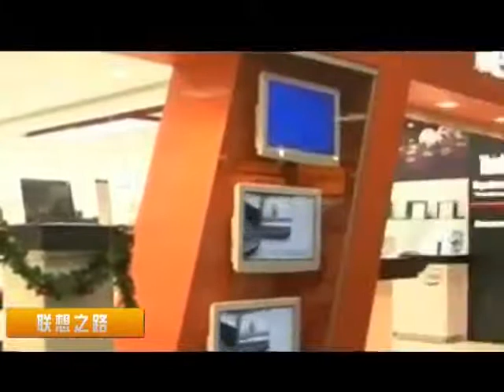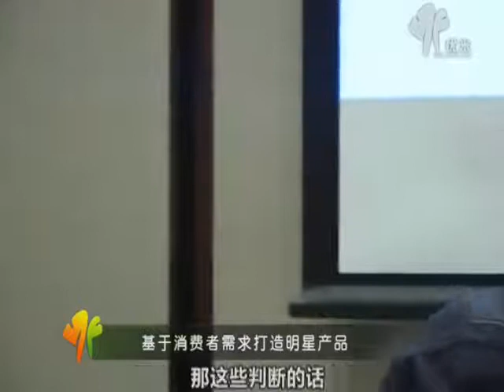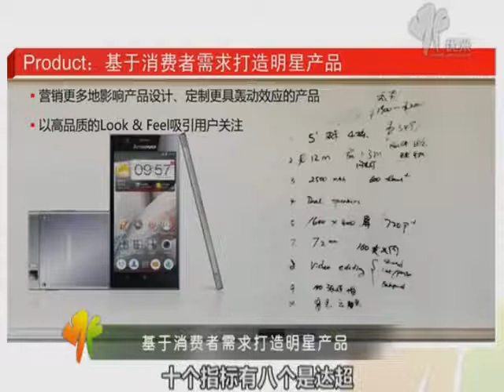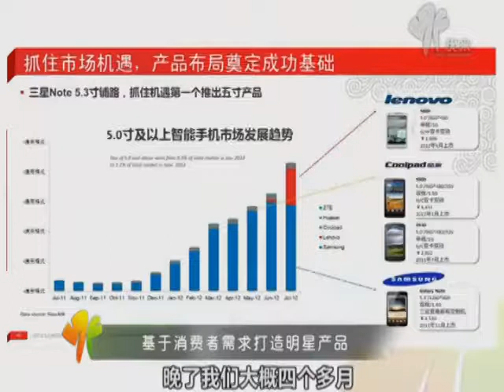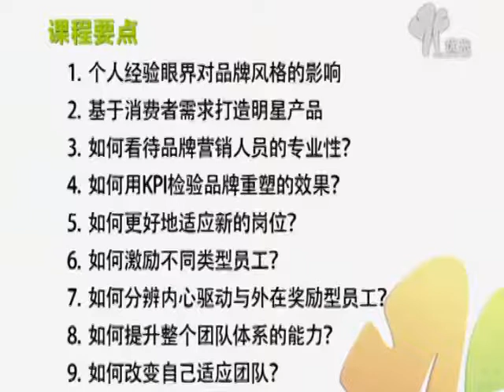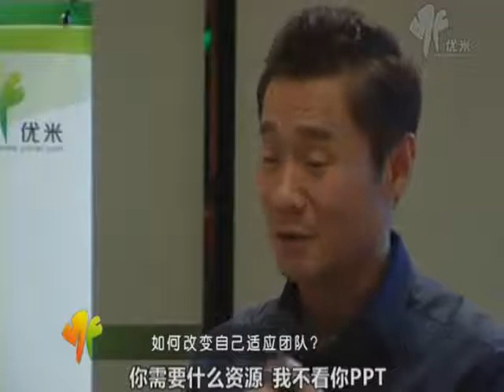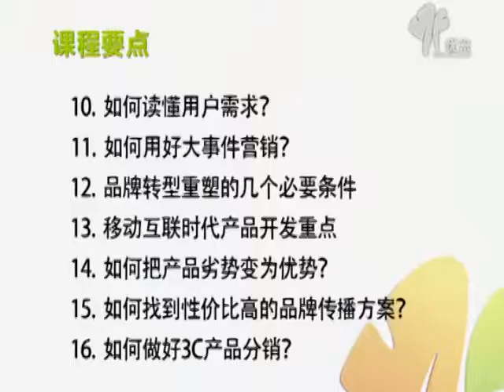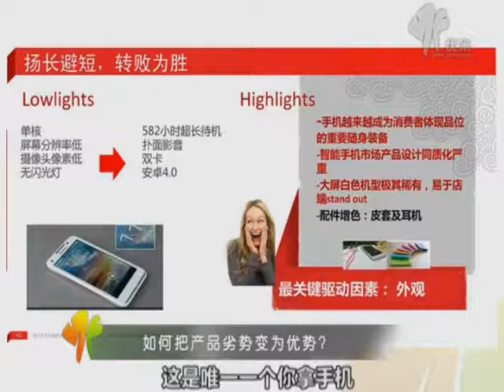企业管理课程包：向联想学习——解构中小企业管理之道!课时1联想首席市场官 魏江雷：联想的品牌重塑战役（上）63分钟